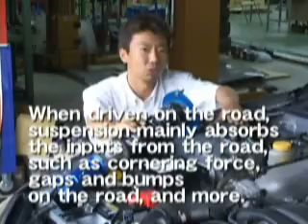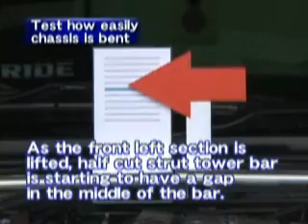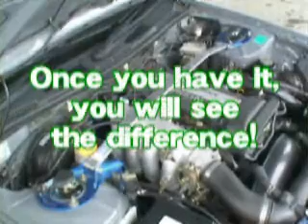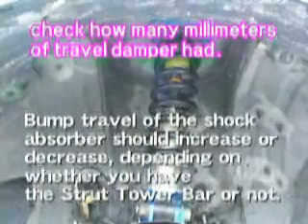Effisency of Cusco Strut bar & Lower arm bar.wmv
The "Strut tower bar", is not only chosen by all the Sunday racers and many street drivers, but is also installed as factory part on some vehicles as well. You've seen "the bar" crossing the engine bay, right? We are sure you know why you need it, but let us tell you once again. Now, let's see how it works, through the Tests in the movie and detail explanation in writing.